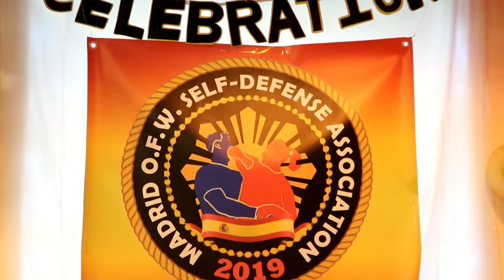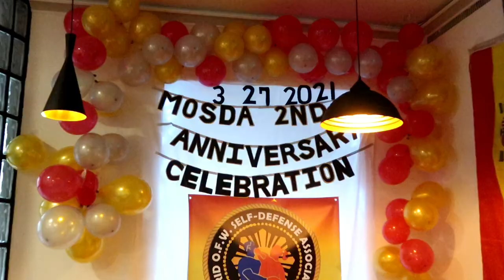Madrid OFW Self Defense Association 2nd Anniversary!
Now in Gilay's VLOG:
❌𝘋𝘦𝘧𝘦𝘯𝘥 𝘢 𝘞𝘰𝘮𝘦𝘯 𝘢𝘯𝘥 𝘴𝘩𝘦 𝘪𝘴 𝘴𝘢𝘧𝘦 𝘧𝘰𝘳 𝘢 𝘥𝘢𝘺. 𝘛𝘦𝘢𝘤𝘩 𝘢 𝘞𝘰𝘮𝘢𝘯 𝘵𝘰 𝘥𝘦𝘧𝘦𝘯𝘥 𝘩𝘦𝘳𝘴𝘦𝘭𝘧, 𝘢𝘯𝘥 𝘴𝘩𝘦 𝘪𝘴 𝘴𝘢𝘧𝘦 𝘧𝘰𝘳 𝘭𝘪𝘧𝘦..
❌𝘉𝘌 𝘈𝘕 𝘖𝘗𝘗𝘖𝘕𝘌𝘕𝘛, 𝘕𝘖𝘛 𝘈 𝘝𝘐𝘊𝘛𝘐𝘔..
𝙈𝙖𝙙𝙧𝙞𝙙 𝙊𝙁𝙒 𝙎𝙚𝙡𝙛 𝘿𝙚𝙛𝙚𝙣𝙨𝙚 𝘼𝙨𝙨𝙤𝙘𝙞𝙖𝙩𝙞𝙤𝙣 ℍ𝔸ℙℙ𝕐 𝟚𝕟𝕕 𝔸ℕℕ𝕀𝕍𝔼ℝ𝕊𝔸ℝ𝕐 𝚙𝚞𝚐𝚊𝚢 𝚙𝚘 𝚜𝚊 𝚊𝚝𝚒𝚗𝚐 𝚏𝚘𝚞𝚗𝚍𝚎𝚛 𝚜𝚒𝚛 Lyndon Moral Elemia 𝚜𝚊𝚕𝚊𝚖𝚊𝚝 𝚍𝚒𝚗 𝚜𝚊 𝚊𝚝𝚒𝚗𝚐 𝚌𝚑𝚊𝚒𝚛𝚖𝚊𝚗 𝚜𝚒𝚛 Roldan Melchor  𝚊𝚝 𝚖𝚐𝚊 𝚒𝚗𝚜𝚝𝚛𝚞𝚌𝚝𝚘𝚛 𝚜𝚒𝚛 Junderick ,sir wilford, 𝚜𝚒𝚛 𝙻𝚎𝚘𝚗𝚊𝚛𝚍,𝚜𝚒𝚛 𝙼𝚒𝚌𝚑𝚊𝚎𝚕,𝚖𝚊𝚊𝚖 Bimwilz Faith 𝚊𝚝 𝚜𝚒𝚛 𝙳𝚊𝚛𝚢𝚕 .𝚝𝚑𝚊𝚗𝚔 𝚢𝚘𝚞 𝚊𝚕𝚜𝚘 𝚝𝚘 𝚘𝚞𝚛 𝙹𝚞𝚗𝚒𝚘𝚛 𝙲𝚘𝚞𝚗𝚌𝚒𝚕, 𝙼𝙾𝚂𝙳𝙰 𝙾𝚏𝚏𝚒𝚌𝚎𝚛𝚜&𝚖𝚎𝚖𝚋𝚎𝚛𝚜 𝚊𝚗𝚍 𝚟𝚒𝚜𝚒𝚝𝚘𝚛𝚜#𝙈𝙊𝙎𝘿𝘼